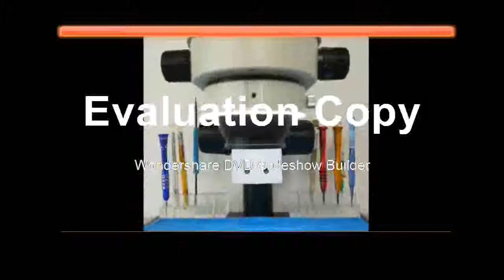Trinocular Soldering Stereo Continus Zoom Microscope HDMI USB HD Camera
Product On Aliexpress

Brand Name:efixMagnification Ratio:500X & UnderDrawtube:TrinocularMaterial:MetalTheory:Stereo MicroscopeModel Number:efix 22MP Trinocular Workbench MicroscopeFeatures:High DefinitionSuitable for:IPhone iPad Phone Logic Board Repair.